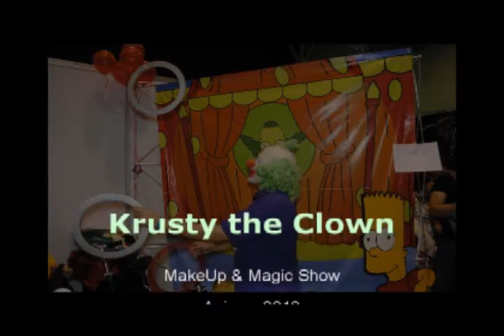Tato el Mago Otaku - Cosplay Krusty The Clown - Animex 2012 - Make it Snow !!!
Video MakeUp Cosplay & Magic Show

Personaje: Krusty The Clow
Serie: Los Simpson creada por Matt Groening

Cancion: Afro Circus. Madagascar 3 - Europe's Most Wanted (Music from the Motion Picture)

Muchas Gracias por su atencion y por todo su apoyo